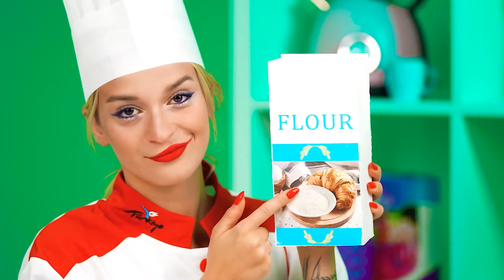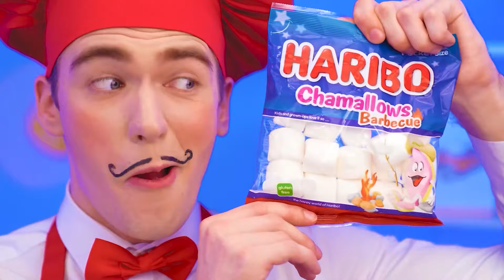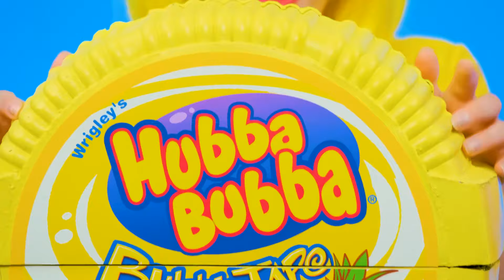Tantangan Dekorasi Kue | Pertempuran Makanan Trend DO Challenge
Kami menyukai kue, hari ini kami akan membuatnya lebih lezat! Bergabunglah dengan tantangan baru!